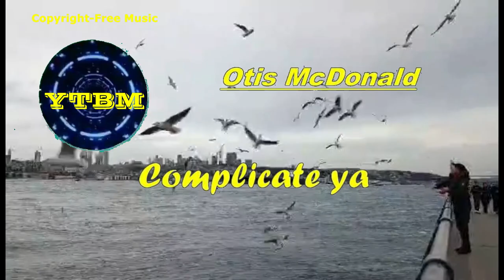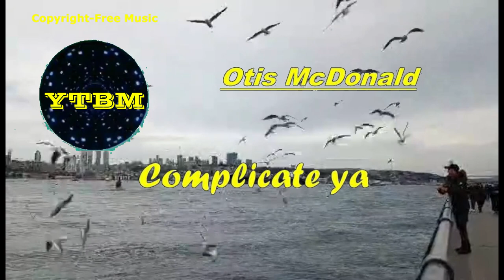COMPLICATE YA by OTIS MCDONALD | Copyright-free Music | YTBM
IT'S A FUNKY MUSIC.